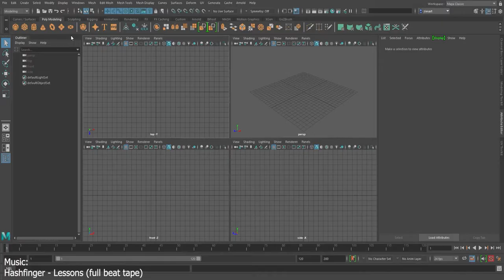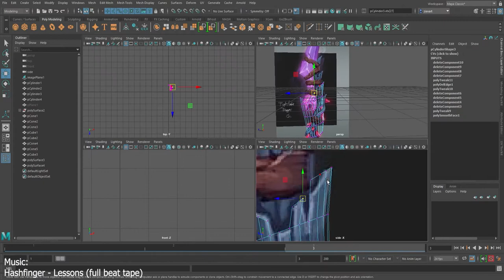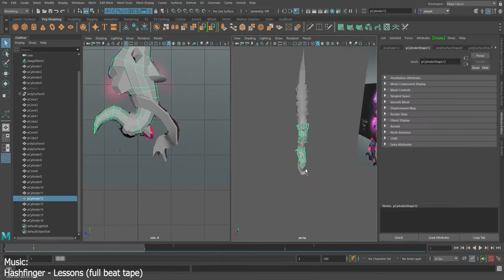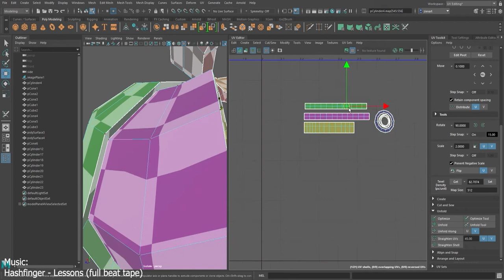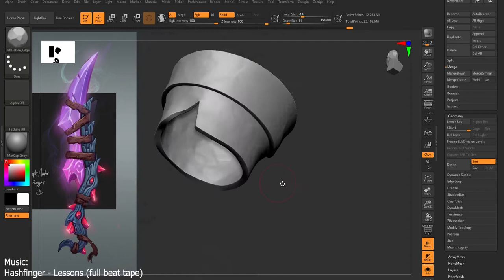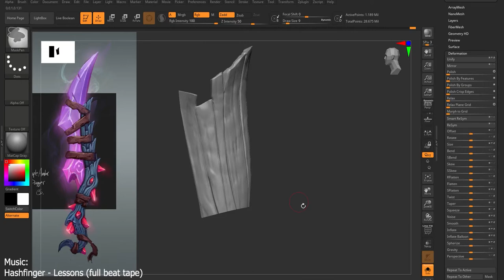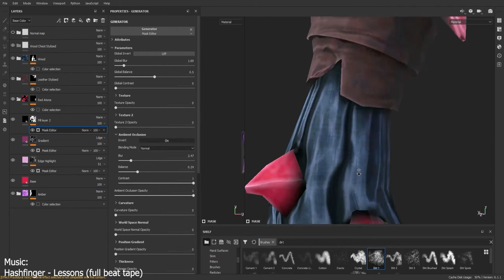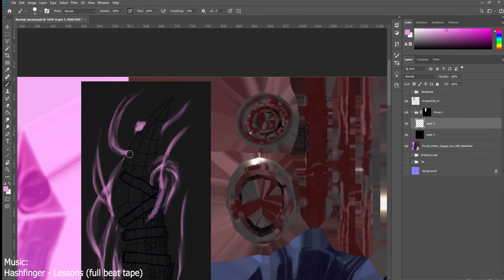Stylized Purple Amber Dagger - Autodesk Maya, Zbrush, Substance Painter and Marmoset Toolbag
A game ready demonic dagger made out of purple amber.
I wanted to practice my PBR workflow skills, definitely will make more like this. it was really fun!
it took about 10-13 hours of work in total, I'm still learning.
low poly model modeled and unwrapped in Maya, detail sculpted in Zbrush, baked and textured in Substance Painter and Photoshop and rendered in Marmoset Toolbag.
The original concept was made by Arturo Villagomez. I tried to tag him, but I can't find his Artstation page. he has amazing weapon concepts.